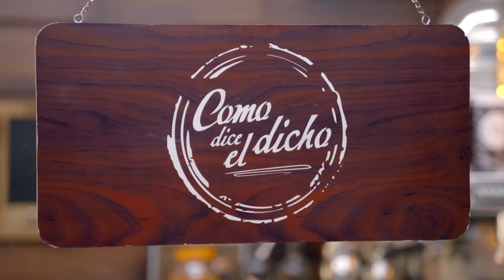Kim dedicará todos sus esfuerzos a la memoria de su abuela | Como dice 5/5 | Si orejas curiosas...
Kim siente culpa por no descubrir a tiempo lo que su tía le hizo a su abuelita Pita.